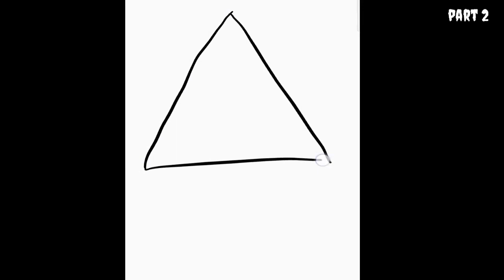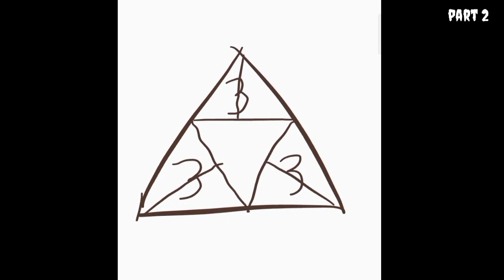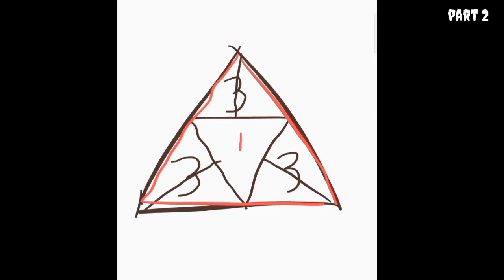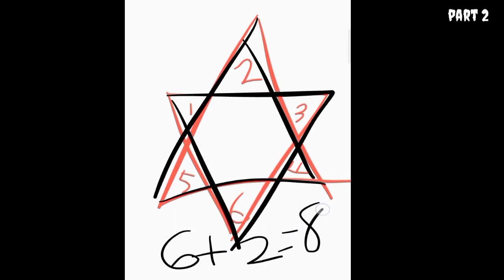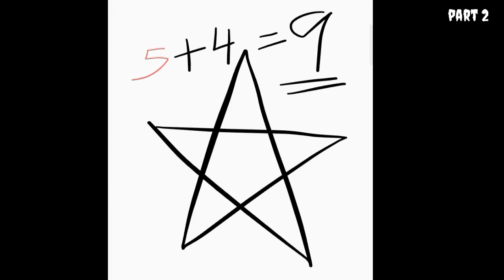Triangle calculation tips_#part_2#SSC#NTPC#RRB#MTS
Easy method#വളഞ്ഞ വഴി.